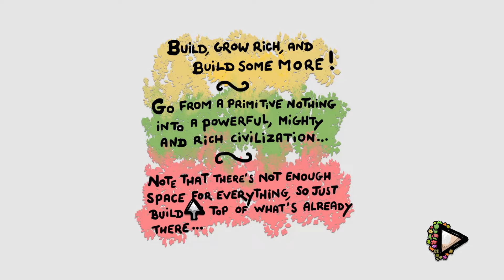I destroyed the world for profit in the game "EVOLUTION"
This game is based